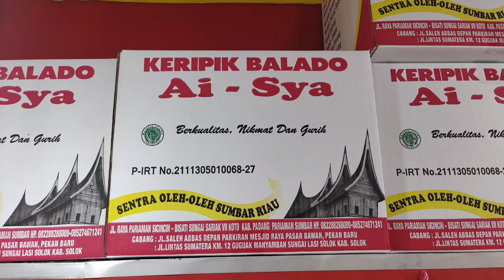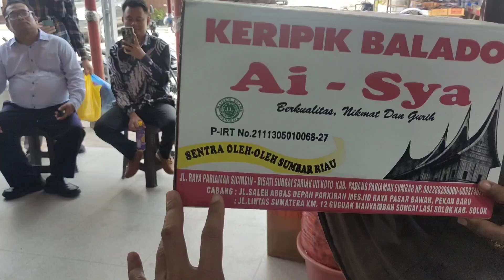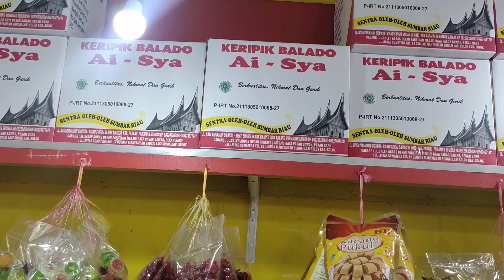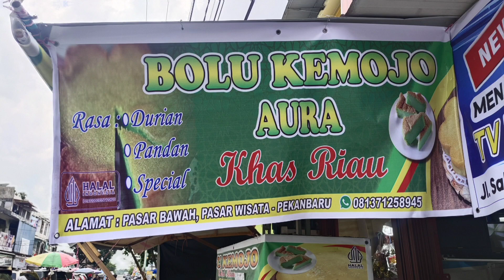oleh oleh pekanbaru, oleh oleh Riau